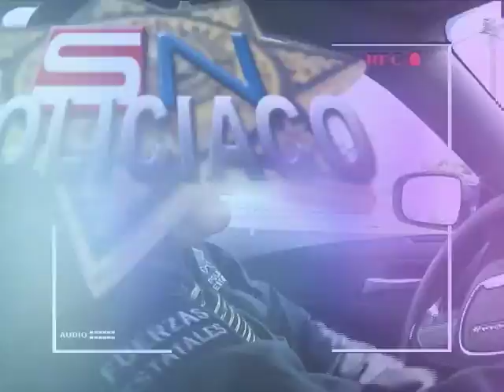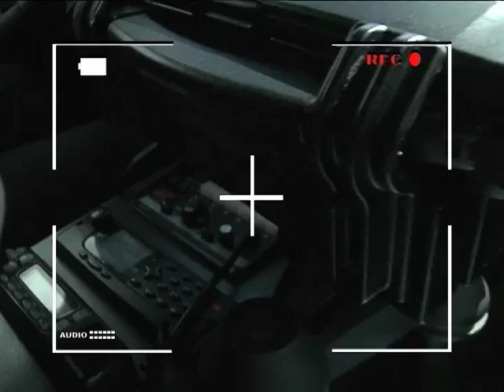SN POLICIACO 9 ENERO BLOQUE 2